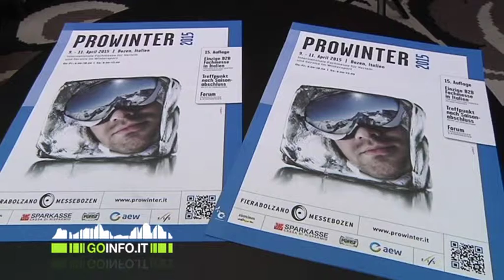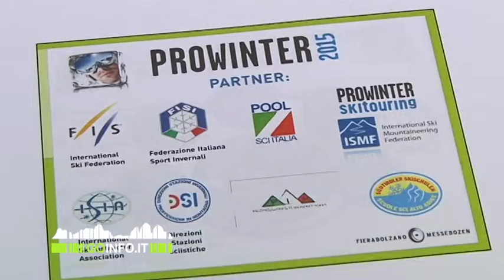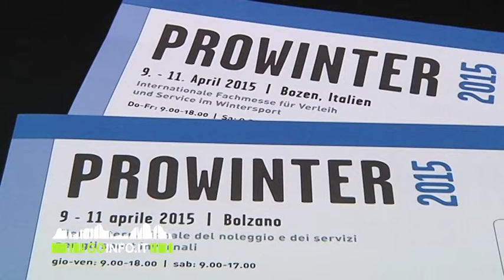A Prowinter si guarda anche alla sicurezza